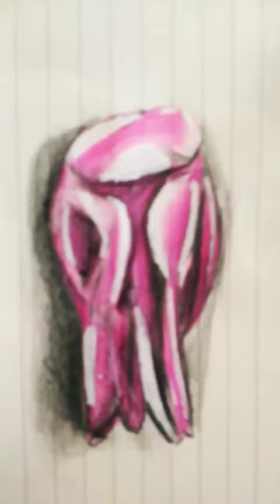My favorite art over time 😊😱😳 ||||| EMBREE